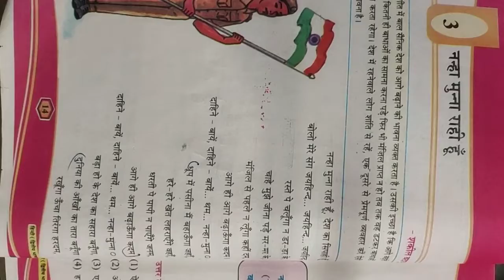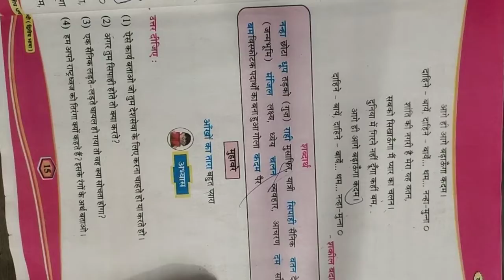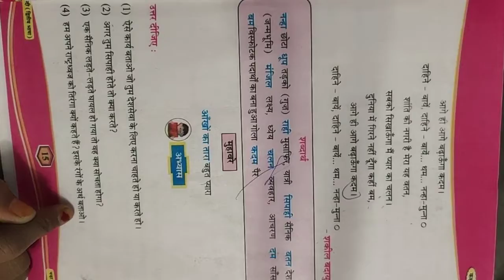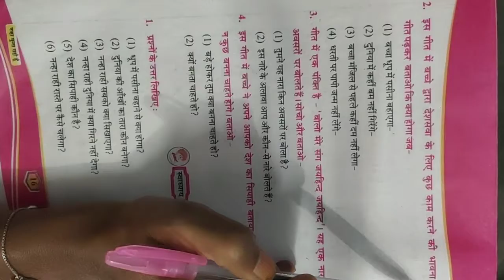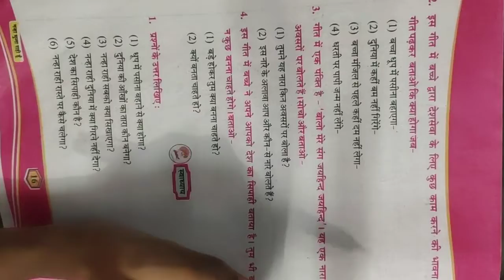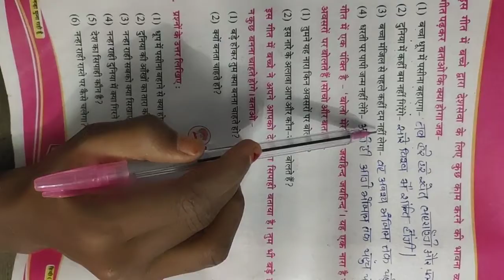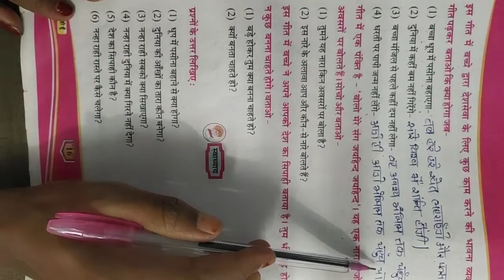STD 5 HINDI PART 1